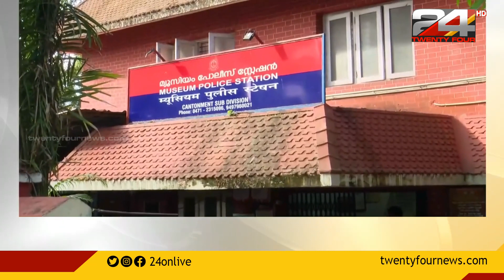നയന സൂര്യയുടെ മരണ സമയത്ത് ധരിച്ച വസ്ത്രങ്ങൾ കണ്ടെത്തി; ശാസ്ത്രീയ പരിശോധനയ്ക്ക് അയക്കും